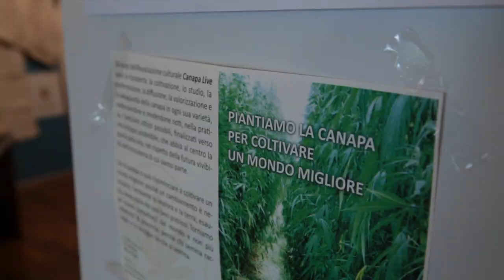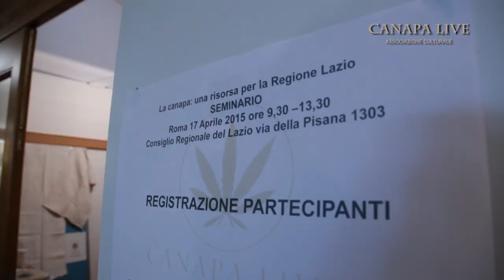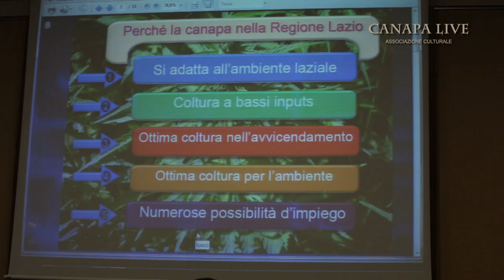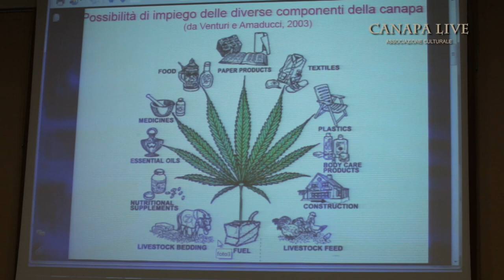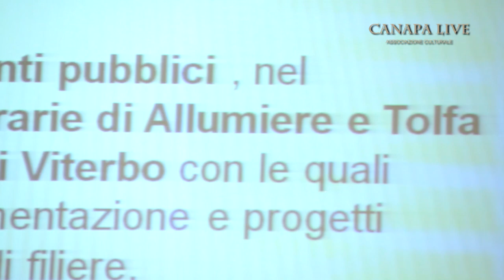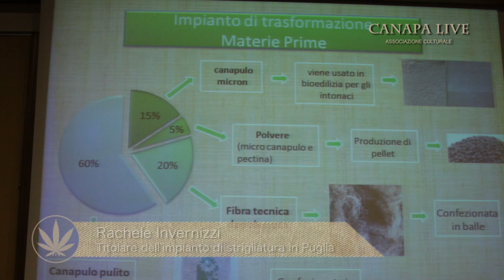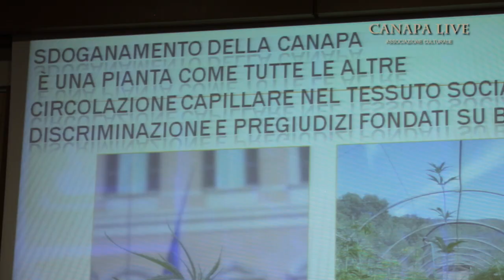La canapa: una risorsa per la Regione Lazio - PROMO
Pubblichiamo il “Promo” del Seminario sulla canapa organizzato dall’associazione Canapa per dare l’occasione di poter guardare un breve riepilogo dei molti argomenti trattatti. Ringraziando ancora Roberto Giannesi per il suo lavoro di ripresa e montaggio, auguriamo a tutti una buona visione.
Tenutosi a Roma il 17 Aprile 2015 col patrocinio del Consiglio Regionale del Lazio e in collaborazione con ARSIAL, ha rappresentato senz’altro un’occasione per parlare dei temi normativi, ma anche per conoscere e approfondire i benefici e le opportunità fornite dal ripristino delle coltivazioni di canapa (Cannabis sativa l.) a basso contenuto di Thc sul territorio regionale.